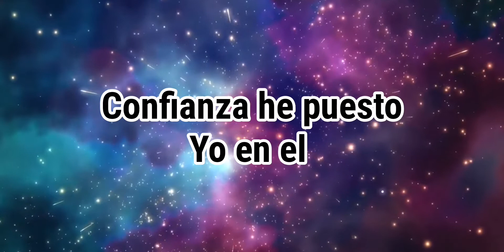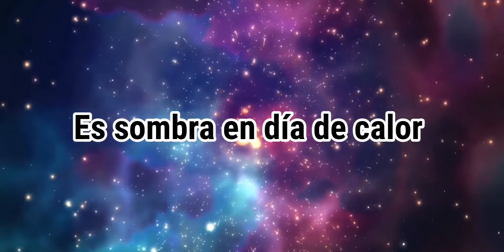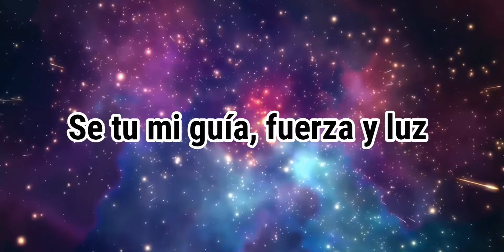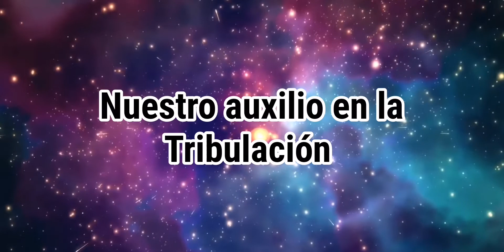Roca eterna - JOSE GOMEZ